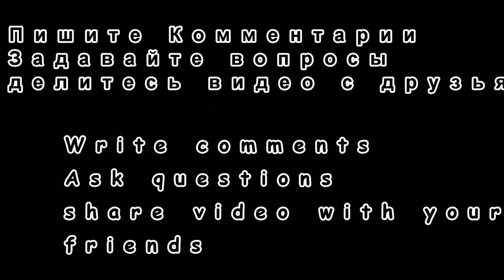Лебединое Озеро Акварель. Используем простые техники. Swan Lake in watercolor